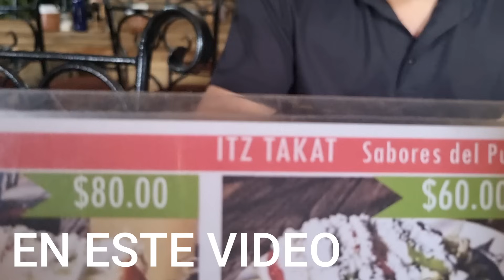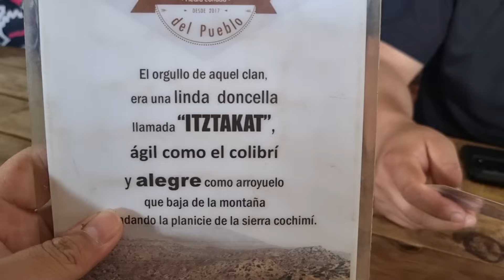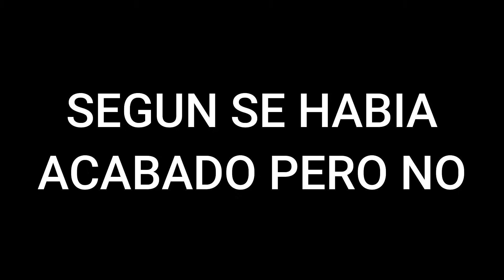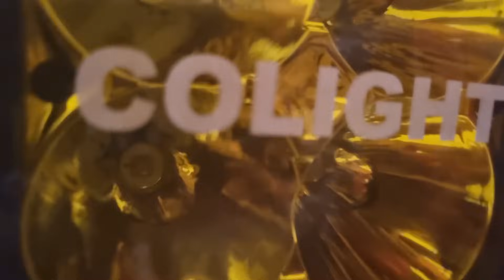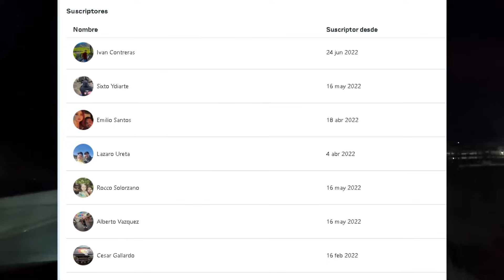Nos paso de todo en la ruta de rancho hoyos desmontados, ponchados quebrados y mas l Offroad Tijuana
Que buena ruta en rancho hoyos a pesar de ser una rutita corta se puso muy buena la cura y obstaculos espero les guste esta algo largito